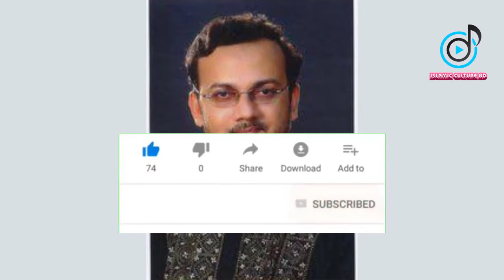💖সেরা গজল ২০২০, তোমাকে স্মরণ করতে দেখেছি-সাইফুল্লাহ মানসুর,Tomake smaron korte dekhesi -Mansur💖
সেরা গজল ২০২০, নতুন গজল ২০২০, Islamic Tv Bangla, তোমাকে স্মরণ করতে দেখেছি-সাইফুল্লাহ মানসুর,Tomake smaron korte dekhesi - Sifullah Mansur
ইসলামী সংস্কৃতির বিকাশ ও দ্বীন প্রচারের স্বার্থে ভিডিও গুলো শেয়ার করতে ভুলবেন না। জাযাকাল্লাহু খাইরান। আর নতুন ভিডিওর নোটিফিকেশন পেতে বেল বাটনে ক্লিক করুন।